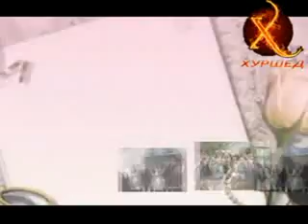Занги охир Studio Хуршед